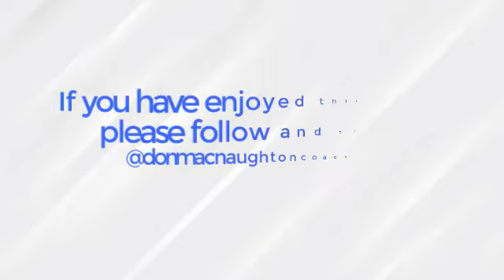Podcast with Eric Black on Playing and Coaching | DonMacNaughton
As a young player at Aberdeen, Eric Black was coached by Sir Alex Ferguson and Archie Knox.
The move from Aberdeen to FC Metz then introduced him to a very different style of coaching, and these experiences not only influenced him as a player, but also as a coach.
Experiencing the benefits of a different coaching approach as a player led to Eric taking a greater interest in coaching, but it's interesting to note that 90 percent of the players he played alongside at Aberdeen went on to work in coaching.
The influences of Sir Alex Ferguson and Archie Knox may have gone unnoticed at the time, but they were subconsciously taken on board and the ripple of that influence continues…

➤Want to call us to arrange to arrange a talk

Don MacNaughton
Don MacNaughton Coaching

Please Share Your Review, experience And suggestion in The Comment Section Below.
Please let us know what subjects you would like to find out more about and we will make more videos For You!